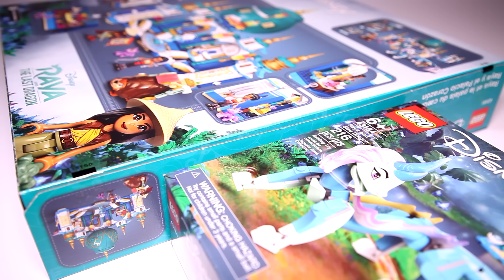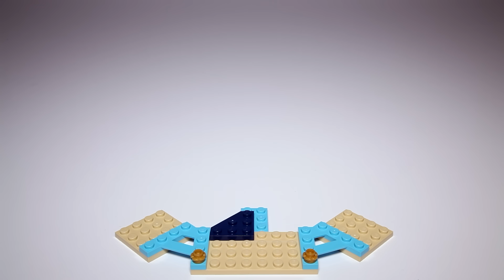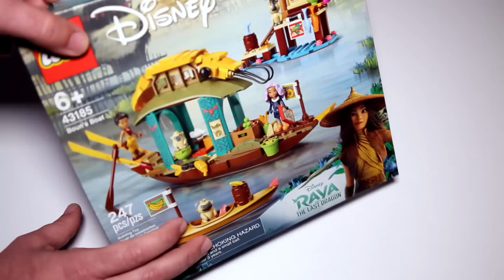Lego Raya and the Last Dragon Compilation Speed Build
A detailed look at all three sets that are based on the Disney movie Raya and the Last Dragon.  This video was produced for adult fans of Lego.

00:15 - Raya and the Heart Palace - 610 pieces - $79.99
03:09 - Raya and Sisu Dragon - 216 pieces - $39.99
05:06 - Boun's Boat - 247 pieces - $49.99
06:28 - PG-13 Section of Video

Special thank you to Lego for sending All New Bricks these sets to build.